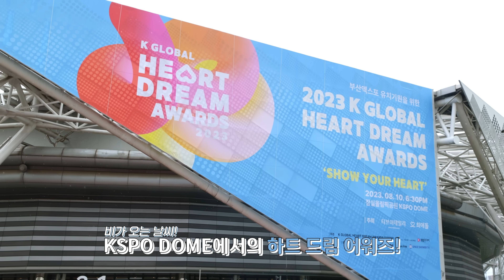2023 K GLOBAL HEART DREAM AWARDS Behind | (ENG SUB)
2023 K GLOBAL HEART DREAM AWARDS Behind | (ENG SUB)